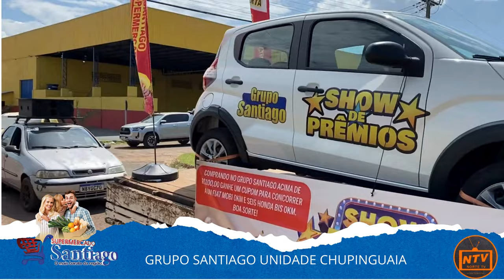Carreata Grupo santiago Unidade Chupinguaia dia 20/12/2023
Antes do Sorteio das motos e carro, foi feito essa carreata para anunciar que o grande dia do sorteio estava chegando...
O sorteio foi realizado dia 24/12/2023 na cidade de Corumbiara-Ro
6 motos Biz 0km e um carro Mob 0km e na oportunidade teve o sorteio de vários brindes.